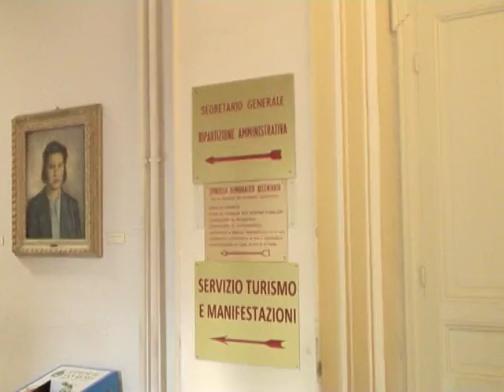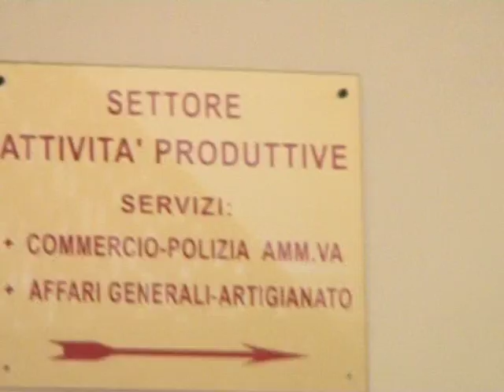SANREMO : IL NUOVO PIANO DI INTERVENTI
È stato definito il nuovo piano di interventi che verrà realizzato entro il 31 dicembre a seguito dello sblocco del Patto di Stabilità per un totale di 800 mila euro. L'annuncio  stamani  dal  Sindaco  di Sanremo Alberto  Biancheri: priorità  a scuole, frazioni e periferie